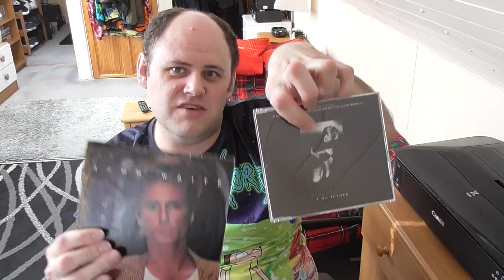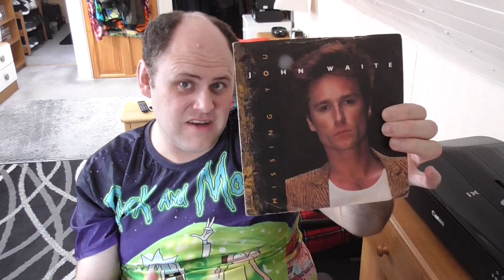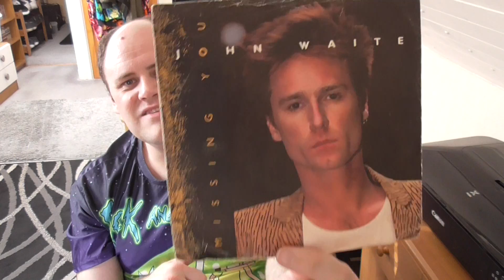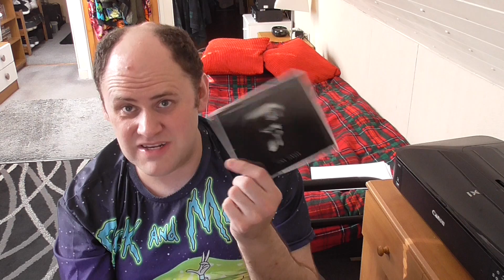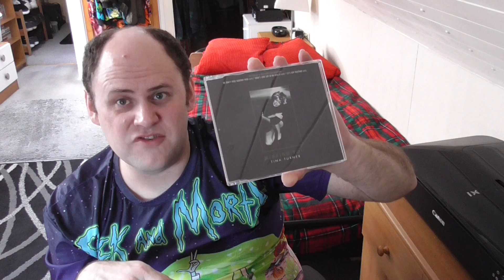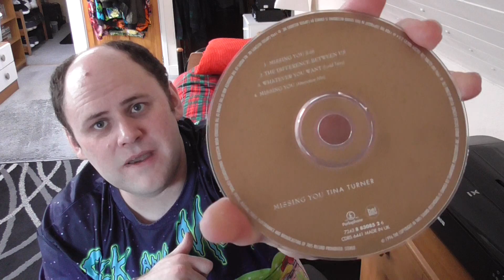Review: John Waite / Tina Turner - Missing You